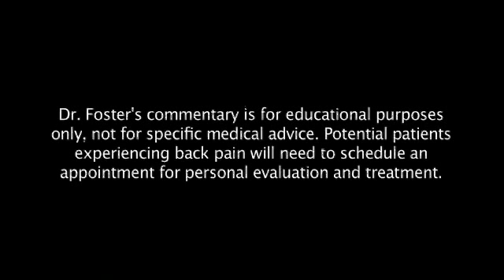Are you a candidate for spine surgery?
Excessive scar tissue means relief from pain may involve using a "dorsal column stimulator." How smoking or genetic issues may affect the ability of the patient's body to "confuse the bone" and allow for proper fusion of the vertebrae.